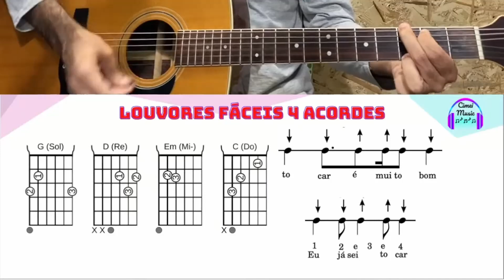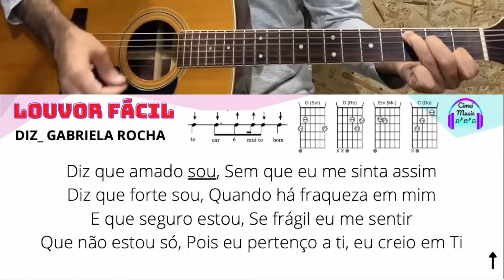Diz Violão Com 4 Acordes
Hoje de forma bem simples você irá aprender a tocar o louvor DIZ da Gabriela Rocha usando apenas 4 Acordes no seu Violão!